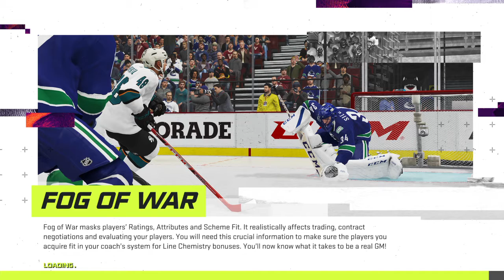BLH: Celebrates Women's Hockey: Shootout Exhibition: Ontario Thunder @ British Columbia Grizzlies